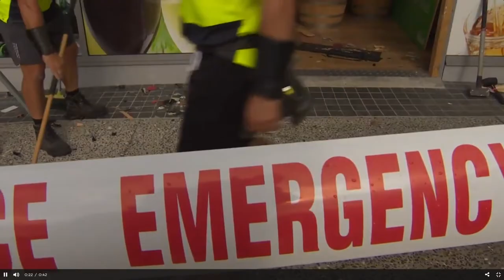The Briscoes Group & BollardBloc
Over these past few months, ram raiding has become a more common occurrence.